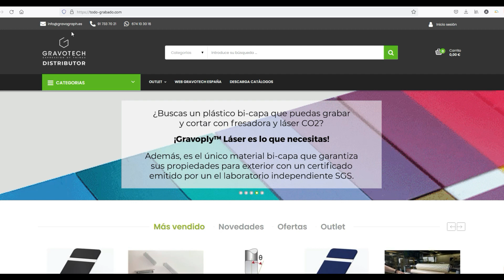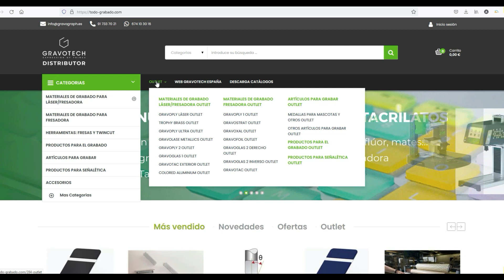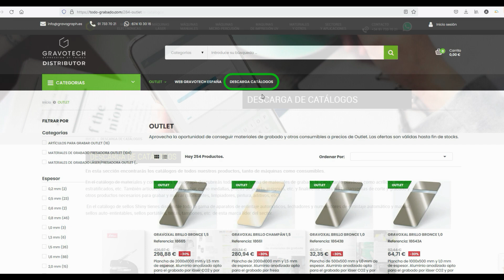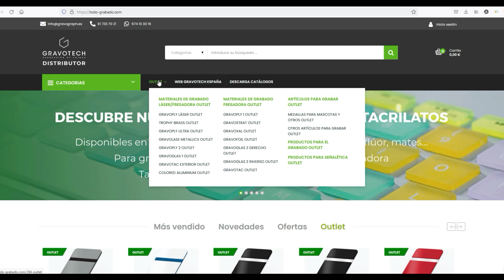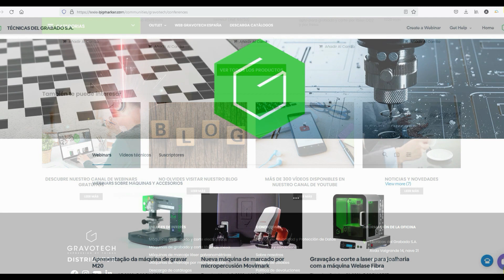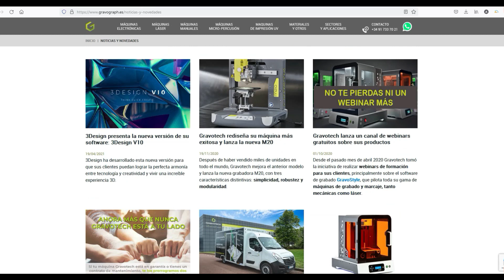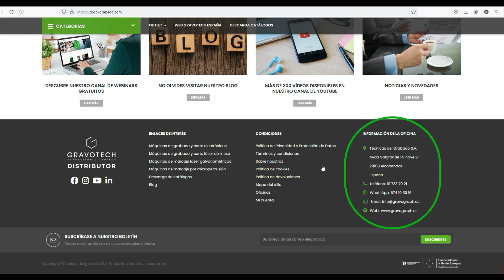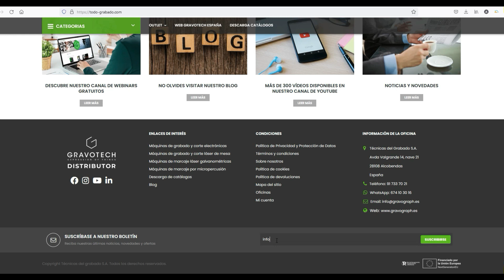Elementos de la página principal de nuestra tienda web todo-grabado.com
En ella, podrás encontrar todo tipo de productos relacionados con el mundo del grabado, principalmente de la marca Gravotech.

En este vídeo te mostraremos todos los elementos que se encuentran en la Home o en la página de inicio de la web para facilitar tu navegación.